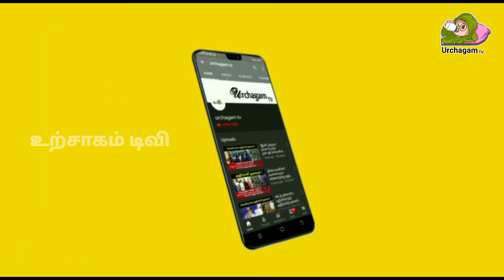காகத்திற்கு இந்த நாட்களில் உணவு வைத்தால் ! பாவம் வந்து சேரும் !